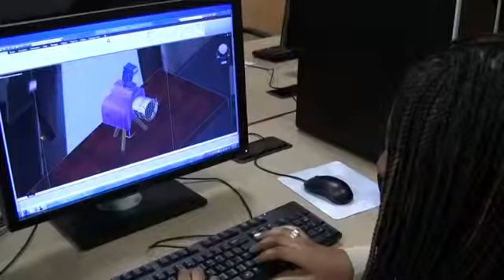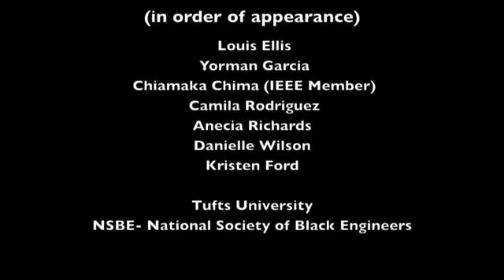Tufts NSBE How Engineers Make a World of Difference 2012 IEEE Video